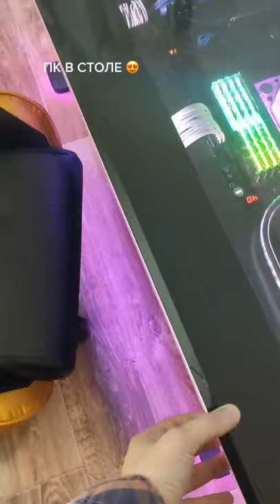🔥Awesome Pc Desktop Table,🔥✅